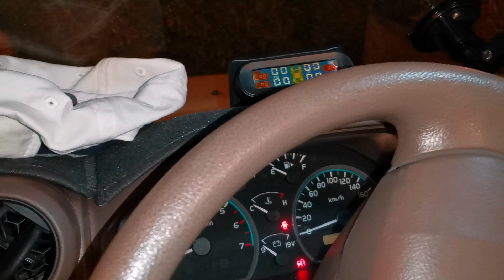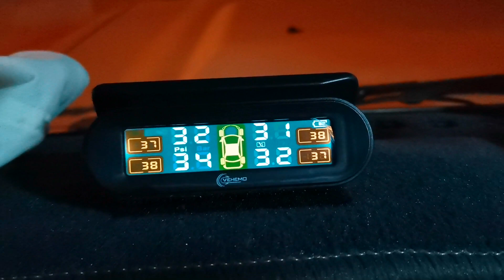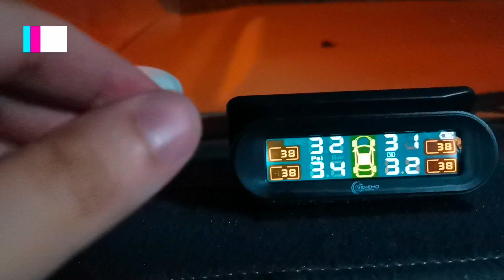تركيب جهاز قياس ضغط و حرارة العجلات/ TPMS installation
هذا الفيديو البسيط يشرح مميزات جهاز قياس ضغط العجلات و حرارتها، و كذلك كيفية تركيبه على السيارة، و هو ذو حساس خارجي

This video shows the features of this TPMS device, like the pressure and temperature of the tyers, and it is has an external sensors